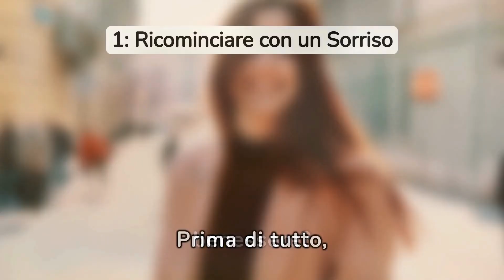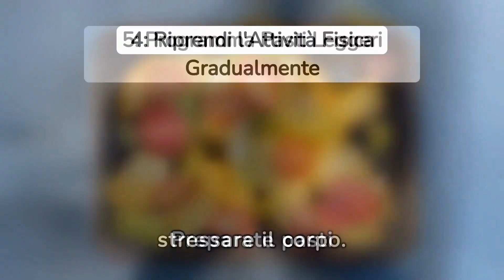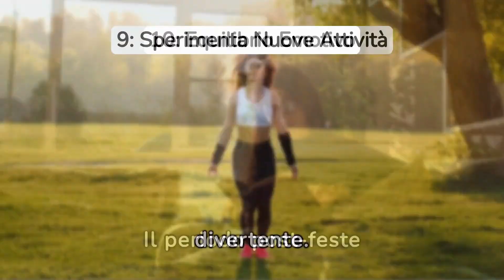POST ABBUFFATE😮10 CONSIGLI per Ritornare IN FORMA❗❗🍏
🌟 Benvenuti nel nostro nuovo video dedicato al recupero post-feste! Dopo giorni di festeggiamenti e cibi succulenti, è ora di riequilibrarsi. Scopri strategie efficaci per riprendere in mano la tua salute e ritrovare l'energia. Dall'alimentazione alle attività fisiche, ti guideremo attraverso consigli pratici per affrontare il periodo post-natalizio con positività. 🚀